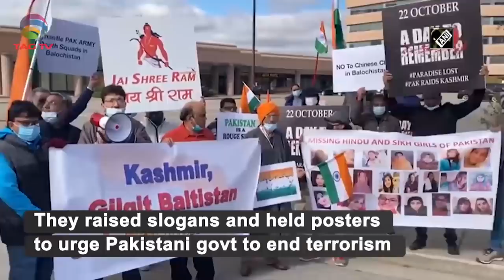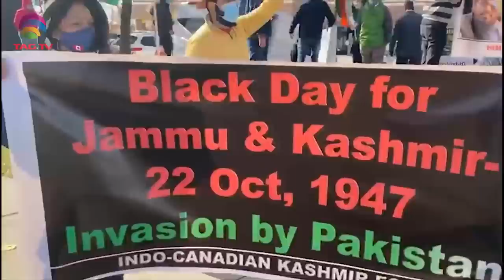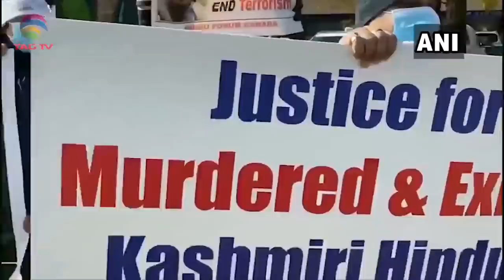Indian diaspora stages protest in Canada outside Pakistan Consulate in remembrance of BlackDay Oct22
Toronto (Canada), Oct 25 (ANI): Indian diaspora outside Pakistan Consulate register their dismay over Pakistan's attack and Invasion on 22nd October 1947. The protesters called the day a Black Day in humanity's history. They raised slogans to urge Pakistani govt to end terrorism. The members of Baloch Human Rights Council Canada also participated in protest to show their solidarity with Indian Diaspora. The Protest was arranged by Hindu Forum Canada & Indo-Canadian Kashmir Forum.